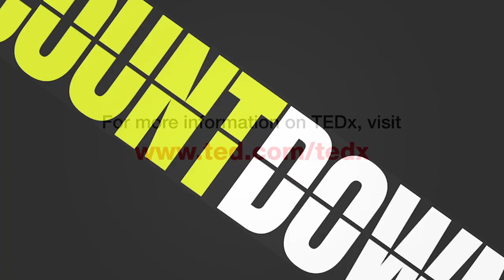Wake Up The Snake! Collective wisdom brings nature back to balance | Anne Poelina | TEDxPerth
As she witnesses billabongs drying up and sees boab trees stop bearing fruit in Western Australia's north west, traditional owner Dr Anne Poelina reminds us to Wake Up the Snake – to revive the collective consciousness and work harmoniously with nature to restore the planet in this critical decade. Dr Anne Poelina is a Traditional Custodian of Nyikina Warrwa Country around the Fitzroy River in Western Australia's West Kimberley region. Anne's internationally-recognised advocacy in human rights and earth justice rights has always highlighted the sacred relationship between humans and the natural world. Dr Poelina is signatory to the 2010 Redstone Statement which calls for all citizens and organisations of the world to act together to restore the balance essential for continued human existence. This talk was given at a TEDx event using the TED conference format but independently organized by a local community.